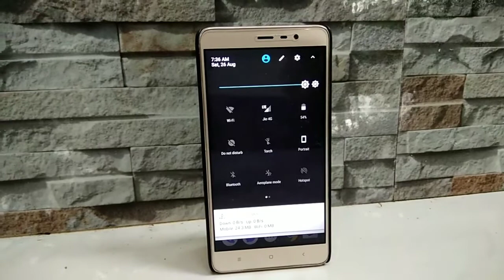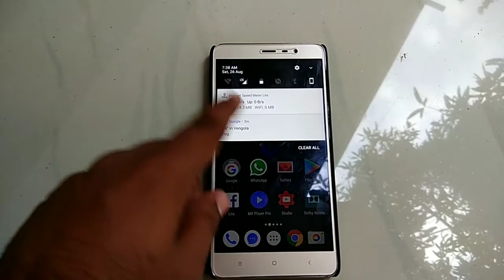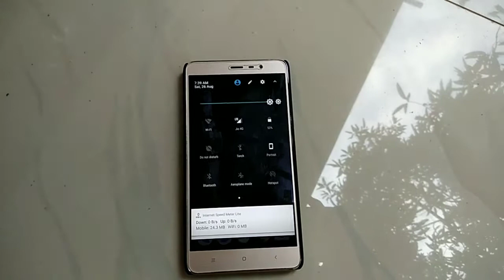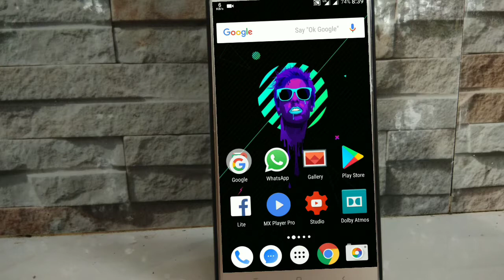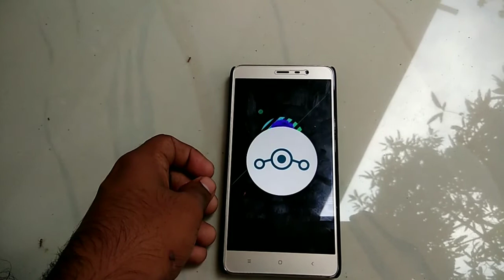Lineage OS 14.1 On Redmi | Review | Features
Hi,

    LineageOS , also known as LineageOS Android Distribution and Lineage is a free and open-source operating system for smartphones and
tablet computers, based on the Android mobile platform. It is the successor to the highly popular
custom ROM CyanogenMod , from which it was
forked in December 2016 when Cyanogen Inc. announced it was discontinuing development and shut down the infrastructure behind the project. [3][4] Since Cyanogen Inc. retained the rights to the Cyanogen name, the project rebranded its fork as LineageOS.

Lineage OS 14.1 Based On Noughat On Redmi Note 3.